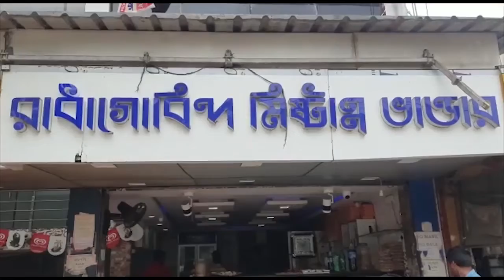আপনি কারোর পাপের ভাগ নেবেন না, মাননীয়া মুখ্যমন্ত্রী আপনারও পাপের ভাগ কেউ নেবে না, সুকান্ত মজুমদার.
আপনি কারোর পাপের ভাগ নেবেন না তাহলে সিবিআই ইডি যখন আপনার বাড়ি যাবে তখন মাননীয়া মুখ্যমন্ত্রী আপনারও পাপের ভাগ কেউ নেবে না, কেউ রাস্তায় নামবে না,বললেন রাজ্য সভাপতি সুকান্ত মজুমদার.